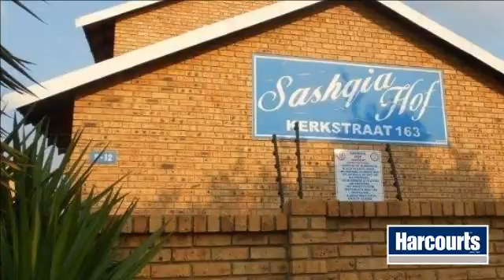3 Bedroom Flat For Sale in Bo Dorp, Rustenburg, North West, South Africa for ZAR 630,000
Web Ref NWR29694:  Very neat three bedroom, two bathroom flat in Bo Dorp close to everything. Spacious rooms throughout.  Great buy for first time buyers.